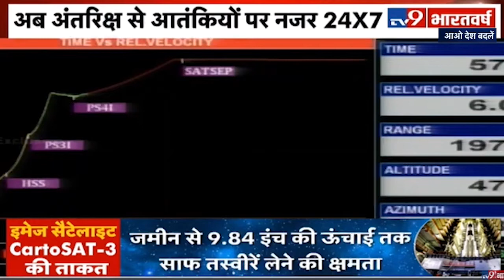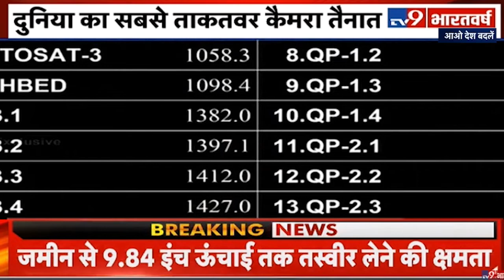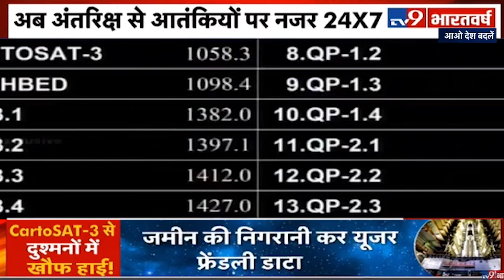IMPACT OF CARTOSAT 3 ON GEOSTRATEGY. INTERVIEW OF K. SIDDHARTHA ON TV 9 BHARATVARSH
भारत ने अंतरिक्ष में भेजा दुनिया का सबसे ताकतवर कैमरा
TV 9 भारतवर्ष पर आज का साक्षात्कार

भारतीय अंतरिक्ष अनुसंधान संस्‍थान (ISRO) ने आज एक नया मुकाम हासिल किया. पोलर सैटेलाइट लॉन्च व्हीकल (PSLV) रॉकेट ने 14 उपग्रहों को सिर्फ 27 मिनट में अंतरिक्ष में पहुंचा दिया. CARTOSAT-3 अब इसरो को महत्‍वपूर्ण डेटा मुहैया कराएगा. उसके साथ 13 अमेरिकी नैनो सैटेलाइट्स भी हैं. श्रीहरिकोटा के सतीश धवन स्‍पेस सेंटर से सुबह 9.28 बजे PSLV-C47 लॉन्‍च कर दिया गया. यह इस स्‍पेस सेंटर का 74वां स्‍पेस लॉन्‍च है.